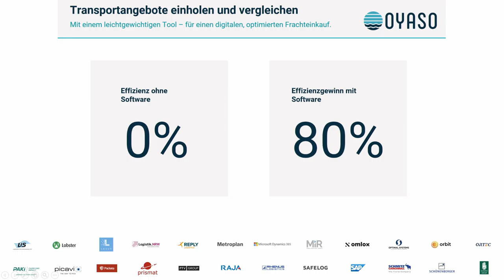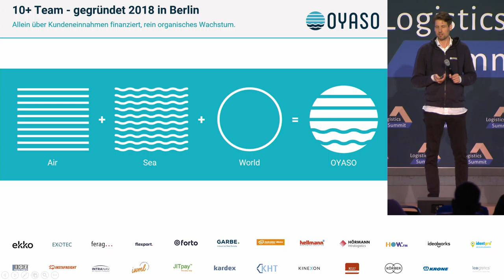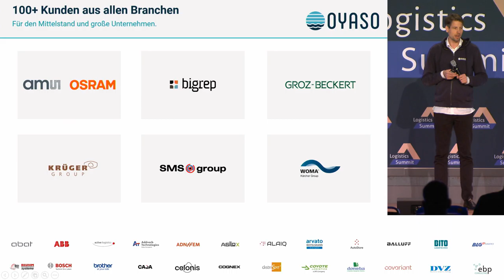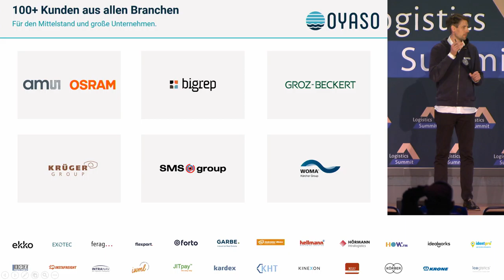Logistics Summit Startup Awards 2022 powered by BLG - Oyaso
SPEAKER
Johannes Wählisch (OYASO)